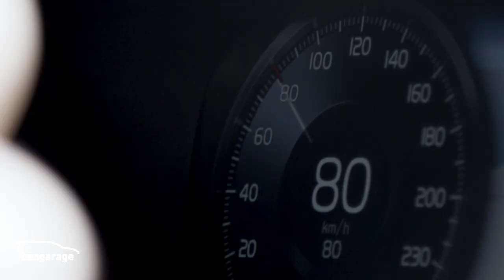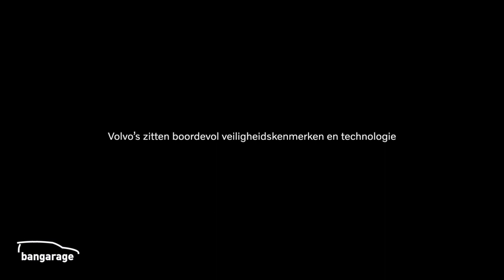Volvo Bandentest | Winterbanden vs All-Season banden vs Zomerbanden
Volvo's zitten boordevol veiligheidskenmerken en technologie. Maar winterbanden met optimale grip zijn een vereiste om tijdens de winterperiode veilig te kunnen rijden.